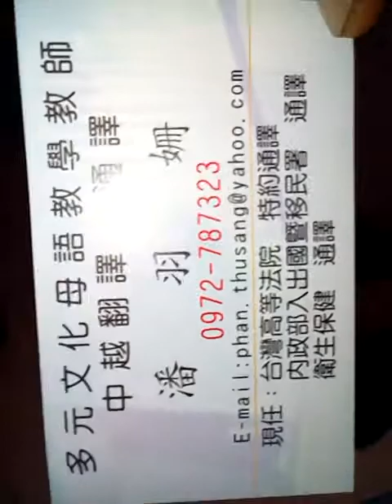VID 20180407 164326多元文化母語教學教師、中越翻譯、通譯、現任台灣高等法院特約通譯、內政部入出國暨移民署通譯、衛生保健通譯